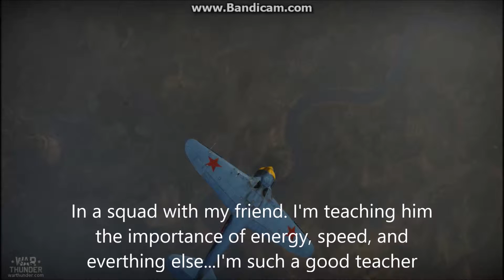War Thunder: I am an Idiot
I am an idiot.